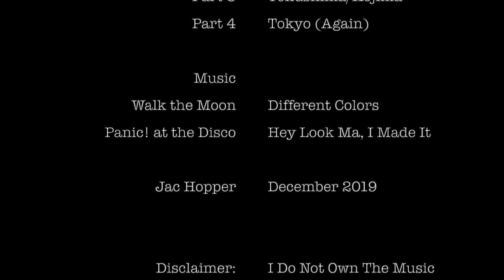Japan|Part 1| Tokyo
Welcome to my trip to Japan! I went to Japan with my university, Savannah College of Art and Design,  in December 2019. I am studying fashion, so I got to explore from street fashion to textiles to traditional techniques. I am so grateful that I had the chance to go and see the beauty of Japan (and of course practice my photography skills)!!

The Japan series is four (maybe more) videos!

I may add a highlights reel later! So make sure you have those notification bells on!

Thank you to everyone who posed and I love the candid photos! To my classmates and professors, if you see a photo you really want, send me a message on IG of which photo it is and the video it’s in and I will share it with you!

Don’t forget to follow me on the socials!

amos: jade-clarice2

I purchased it on iTunes years ago. All proper rights and that jazz go to the proper owners.

Music was changed-originals listed in credits.

Editing software: Lightroom (primary) and Photoshop
Production software: iMovie